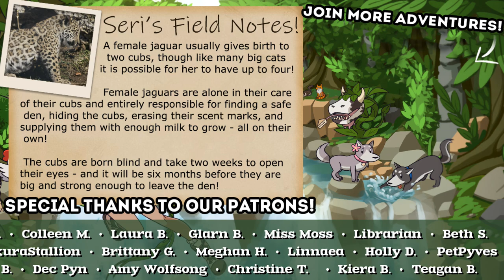Trapped By a Circle of Chatty WITCHES?! 🐈 Cat Café Manager • #11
The life of a Cat Cafe Manager awaits! Your grandmother left you a small cafe in the sleepy village of Caterwaul Way, and it's up to you to fix the place up, impress the locals, and befriend the local cat population. Time to roll up your sleeves, break out the tools, and start hammering away. Your cat cafe can be the talk of the town with the right attitude, menu, and of course, the right cats.

That's right, Caterwaul Way is home to a plethora of extraordinary felines. The cafe can become their home, to the delight and relief of the villagers. Who knows, maybe their presence will loosen tongues and help you discover the secrets of Caterwaul Way... cats and take them off the streets, giving them a home.

🌿💚 Stay curious!! 💚🌿